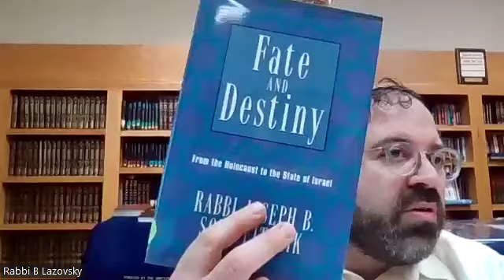Rabbi Ben Zion Lazovsky - Hagaddah 5784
Sipur Yetzias Mitzrayim
Karpas
Yisrael vs Yaakov